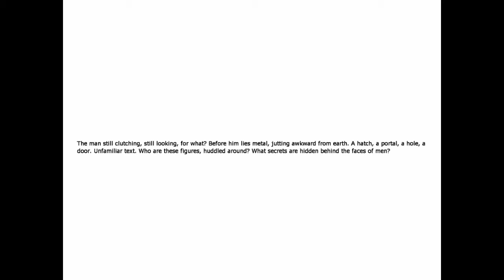PENUMBRA OVERTURE - THESE DOGS WILL GIVE ME A HEART ATTACK - PART 9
:D leaving a like and ill give you a string someday :D